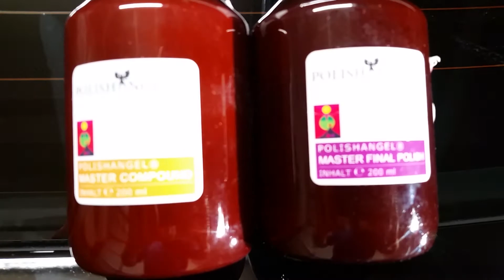the cut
polishangel, 512detail